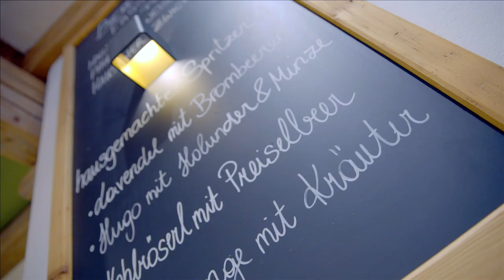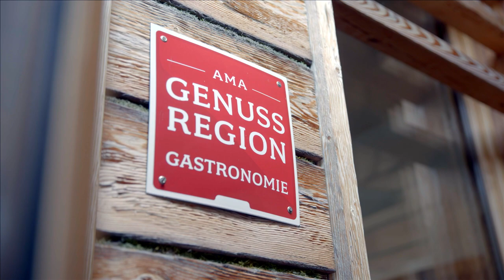Naturschutzgebiet Ödensee: Probiere Bio Produkte der Kohlröserlhütte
Bad Aussee – eine Region in der Steiermark, die mit kulinarischen Highlights punktet. Inmitten des Naturschutzgebiets Ödensee steht das Genuss Gasthaus Kohlröserlhütte, dass mit dem Gütesiegel AMA GENUSS REGION zertifiziert ist. In der Genuss Werkstatt werden täglich frische Bio Produkte zubereitet. Nachhaltigkeit spiegelt sich im Genuss wider, denn bei der Auswahl der Zutaten wird auf Regionalität und Saisonalität geachtet.

Nudelmanufaktur
In der Genuss Werkstatt ist eine Nudelmanufaktur untergebracht, passend dazu produziert Manfred Mayer seine berühmten Pestos, die mit Zutaten, die um den See und im eigenen Kräutergarten neben dem Haus verfeinert werden. Neben der Mayer‘schen Spezialität, dem Saiblings-Pesto, gibt es ausgewählte Weine, Gewürze, Öle und kulinarische Schätze aus der Frischetheke.

Nachhaltigkeit und Regionalität
Neben österreichischen Klassikern, wie Schnitzel, wird auch gerne experimentiert: steirisch interpretiertes Sushi oder Terijaki stehen auch auf der Speisekarte. Statt Lachs verwenden sie Ausseer Saibling, der Reis kommt aus Ost-Österreich und die Algenblätter werden durch heimische Salatblätter ersetzt. Österreichisch angehaucht ist auch sein Terijaki-Gericht, da der darin verkochte Saibling aus der Region kommt. Sie sind experimentierfreudig, deshalb gibt’s auf der Kohlröserlhütte jede Woche andere kulinarische Überraschungen. Für Fans von Schnitzel und Kaiserschmarren, bietet die Karte ebenso einiges. Dabei achtet Manfred Mayer auf nachhaltige und regionale Lebensmittel, die er persönlich auswählt. Die Paradeiser kommen aus dem Hofladen, frisches Bio-Demeter-Gemüse vom Bio-Acker, der sogar noch vom Pferd gepflügt wird. Manfreds großer Traum ist es, den Kräutergarten neben dem Haus mit einer eigenen Vieh-Landwirtschaft zu erweitern. Konkrete Pläne gibt es dazu noch nicht, aber mit sowas liebäugelt der Küchenchef schon länger.

Die Kohlröserlhütte ist mehr als nur Gasthaus. Es ist ein Ort, der sich in die Natur eingliedert und nicht wie ein Fremdkörper wirkt. Bei der Renovierung des Gasthauses wurden ausschließlich Naturmaterialien verarbeitet. Die Fugen sind mit Moos gedämmt, so wie es früher in den Almhütten üblich war.

Mit den wärmeren Temperaturen im Frühling trauen sich auch die Schönwetter-Ausflügler*innen wieder an den Ödensee. Dann läuft der Betrieb in der Kohlröserlhütte auf Hochtouren. Der Ödensee ist an heißen Tagen ein beliebtes Ausflugsziel zum Schwimmen. Und wenn nach dem Baden der Hunger kommt, gibt’s zur schnellen Stärkung im Genussgarten der Kohlröserlhütte selbstgemachte Snacks und Eis zur Erfrischung. Die Kombination aus gutbürgerlicher Küche und feiner Gastronomie bietet auch Feinschmecker*innen einiges.

©AMA GENUSS REGION / Österreich Werbung